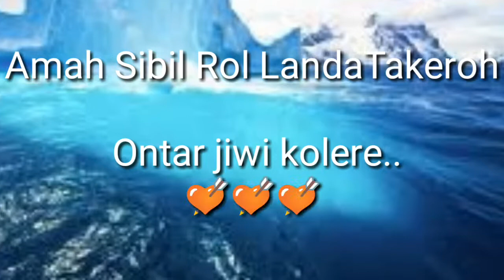Judi yapam akana langh Ho song 2018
Sanam ko ge aling sed khon sagun johar

                Yel kate kati

             Like yogh ka pe